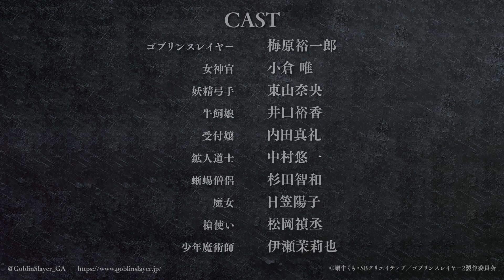Goblin Slayer - 2ª Temporada (trailer 3). Continuação estreia em 06 de Outubro de 2023.